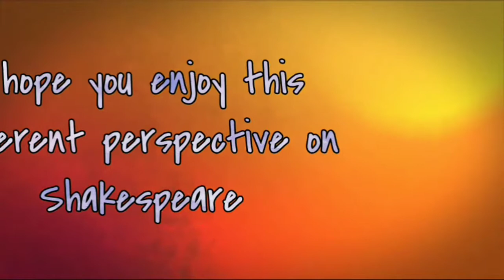Time travel, Shakespeare, and 'That ever fixed mark' - King of Shadows by Susan Cooper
This book is the reason that I can actually enjoy some of Shakespeare's plays now, whereas I did not enjoy them at all during school.

I hope you enjoy this old adventure!

Amazon

Audible